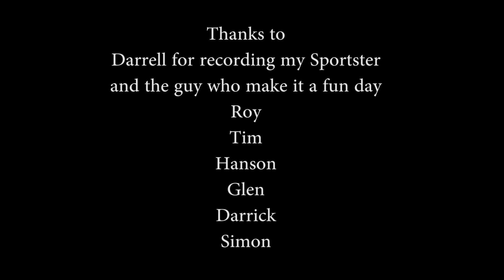grams 11-3-21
RC flying